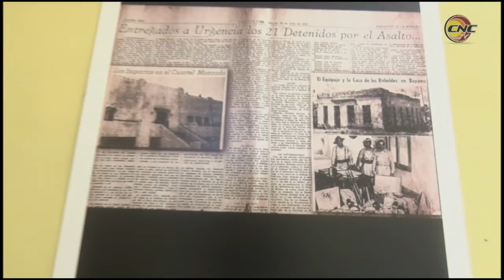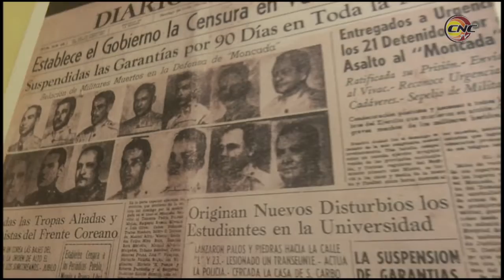Celebra su aniversario 40 la sala “Los Asaltantes”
La sala “Los Asaltantes” que ocupa el antiguo hospedaje “Gran Casino”, lugar donde se albergaron los asaltantes al cuartel Carlos Manuel de Céspedes, de Bayamo, celebra su aniversario 40. De este lugar partieron los jóvenes el 26 de julio de 1953 rumbo a la inmortalidad.